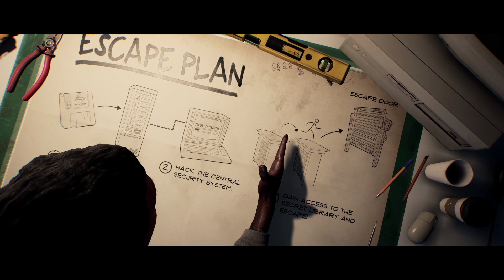SPIDER ANKLES in LAST YEAR #35